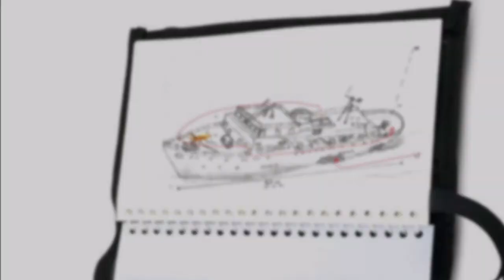Vis wreckdiving - The former admiral ship of the Yugoslav Navy (by Paolo VDL with Orcatorch D630)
Video recording and editing By Paolo VDL
With Diving Center SHARK   @DivingCenterShark
Dive light Orcatorch D630 - @OrcaTorch

The former admiral ship Vis which dates back to the time of the Yugoslav Navy, on which the former Yugoslav President Josip Broz Tito often sailed, after sinking along the west coast of the southernmost part of Istria, in Kamenjak, has been turned into a unique diving attraction.

The Vis, named after the Dalmatian island, is the first deliberately sunk ship in Croatia. It lies upright under the sea, in the most attractive position, being located south of Polje Bay, close to the small bay of Plovanija, with its bow facing north, at a distance of about 250 metres from the coast and at a depth of 32 metres. Its upper decks can be reached by beginner divers who dive up to a depth of 20 metres.

The 58 metre long and 8.7 metre wide ship weighs 662 tons with a draught of three metres. It was built in 1956 in the Pula-based shipyard of Uljanik as part of Tito’s fleet, designed to function as a command ship of the Yugoslav Navy. The hull is made of steel, whilst the decks are of aluminium below which there were two motors of a thousand horsepower achieving a maximum speed of 17 knots.

    Distance from diving centre: 40 min
    Max deep: 32 m
    Min deep: 18 m
    Length: 58 m
    Width: 9 m

Video and Editing by Paolo Bonfiglio
e-mail for info and collaborations: paolovdl(dot)info(at)gmail(dot)com